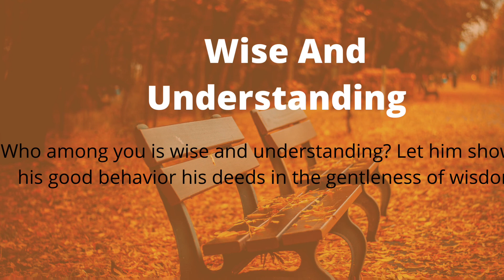#29 Wise And Understanding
WISE AND UNDERSTANDING

IN ADDITION,  IF YOU WOULD LIKE TO DISCUSS WITH ME ABOUT THE INFORMATION THAT I AM PROVIDING.
MY EMAIL IS ON MY ABOUT PAGE.